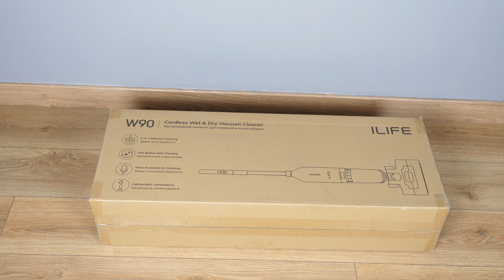iLife W90 - recenzja hitowego odkurzacza mopującego z AliExpress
iLife W90 to prawdziwa rewelacja prosto z AliExpress! Ten niewiarygodnie tani odkurzacz mopujący, który możemy określić również mopem elektrycznym jest do kupieni już w okolicach 500 zł!

Śledźcie też kolejne materiały na tym kanale, jak również na BezPrzepłacania.pl, ale przede wszystkim polubcie mój profil na Facebooku, gdzie regularnie publikuję najciekawsze oferty: